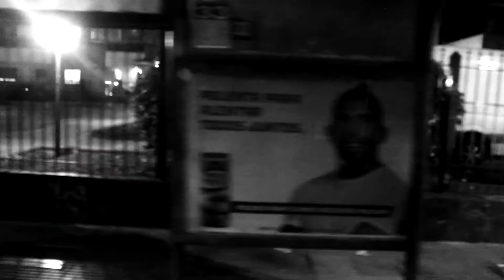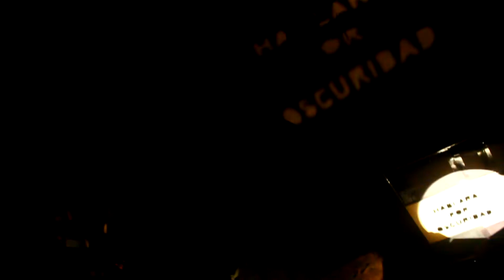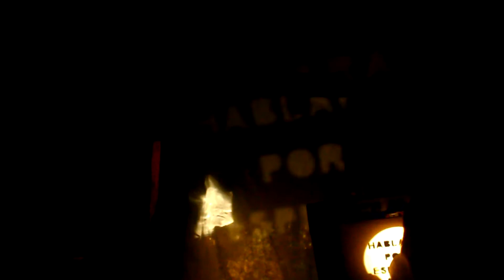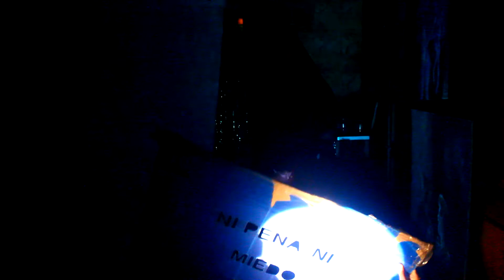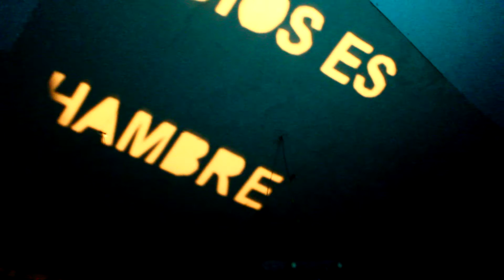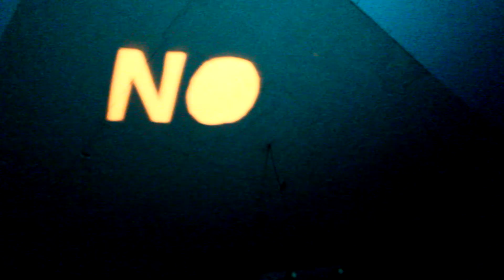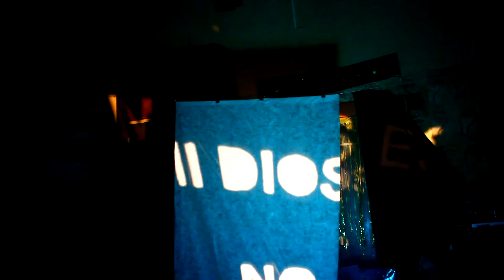Nos Gritaron Negra. (Versión Extendida)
Realización: Agustín Jonte.

Recitan: Adrian Taylor / Barbara Argentina Tarquini.
(Textos de Victoria Santa Cruz / Dylan Thomas.)

Con: Ercilia Pi.

Luces: Andrea Chinchilla / Carola Rapela.